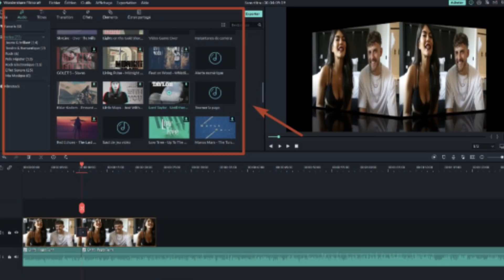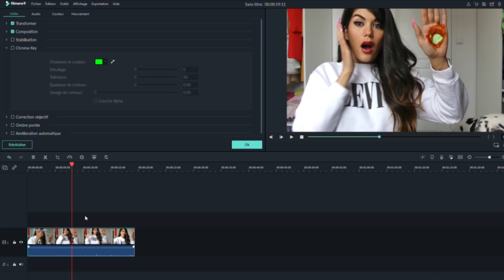ENFERMEE PENDANT 24H DANS MON DRESSING ! - LAURENCRUZ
Enfermée pendant 24h dans mon dressing !! C'était une horreur les gars !

Pour vous aider à commencer la chaîne Youtube, Wondershare Filmora et moi vont organiser un concours de fond vert, et les gagants va avoir licence du Filmora
Le règle:
-Montez une vidéo en utilisant la fonction Chroma Key (Fond Vert) de Filmora9.
-La vidéo doit avoir une durée minimale de 30 seconde.
-Partagez votre vidéo avec une filigrane publiquement sur YouTube et ajoutez fondvertdeFilmora dans le titre.

Le prix:
-Gagnez 3 licence d'un an du Filmora9 pour débuter la chaîne Youtube

GROS BISOUS